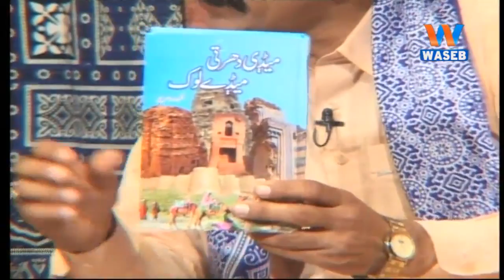Waseb Rang | 5-April-2019 | Akeel Hassan | Zahoor Ahmed |Gulzar Khan | Zubair Ravish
Waseb Rang | 5-April-2019 | Akeel Hassan | Zahoor Ahmed | Abbas Saifi | Gulzar Khan | Zubair Ravish |
and Information on the latest top stories from Pakistan